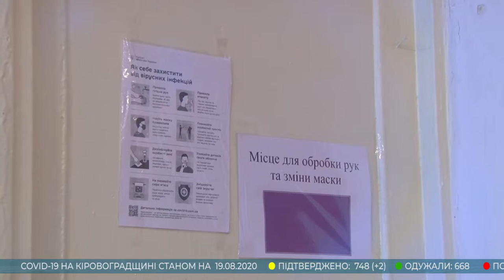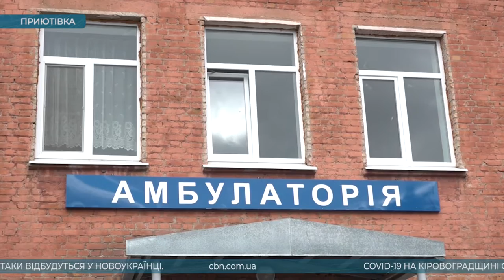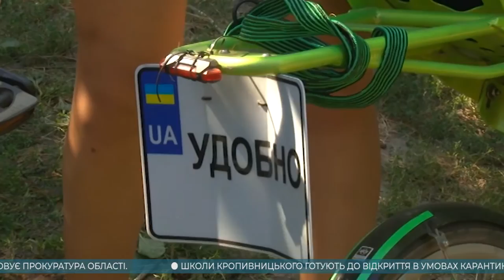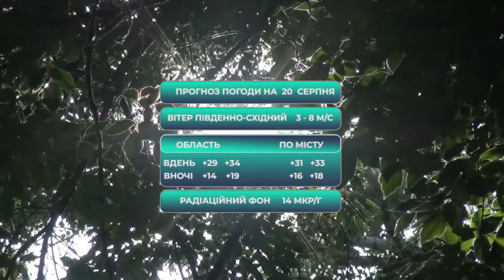Головні новини Кіровоградщини | 19 серпня 2020 року | телеканал Вітер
У випуску:

* чи бʼють увʼязнених у кропивницькому СІЗО – зʼясовує прокуратура області;
* школи Кропивницького готують до відкриття в умовах карантину;
* приютівська ОТГ оновила приміщення амбулаторії;
* велодрімери з різних куточків України з’їхалися до Кіровоградщини;
* перегони мацьоп у Новоукраїнці перенесли на 12 вересня;
* напередодні Дня незалежності редакція телеканалу “Вітер” знайомить вас із кропивничанами, якими може пишатися вся Україна;